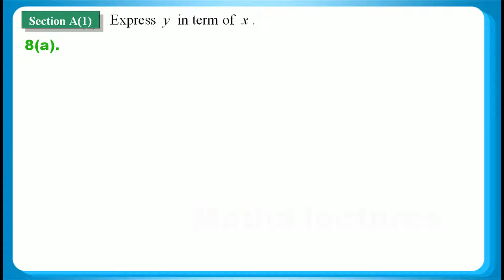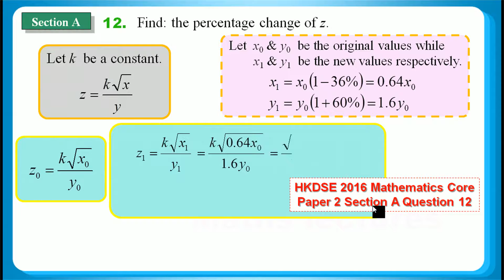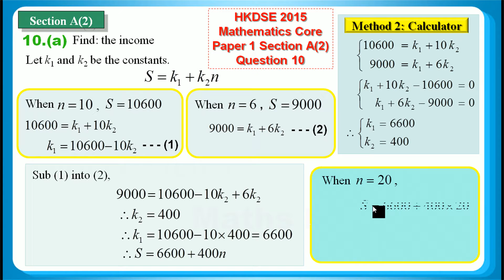HKDSE 2017 Maths Core Paper 1 Q08: Variation 變分、Joint Variation 聯變、 Change 變化